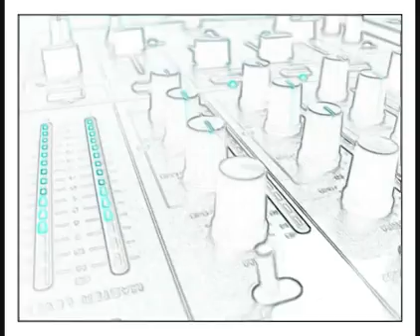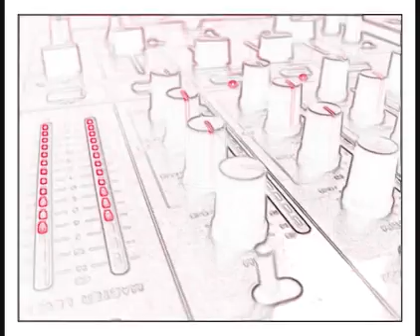Busta Rhymes ft. Estelle - World Go Round ( Robin Bright Remix ).mp4